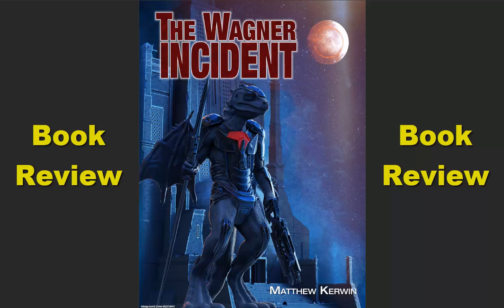The Wagner Incident, a Traveller book review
The Wagner Incident, is a science fiction book set in the universe created in the Traveller RPG. High adventure and scifi military action . This video is a review of the book. If you like the sound of it, you can get the book from DriveThruRPG using the following link: